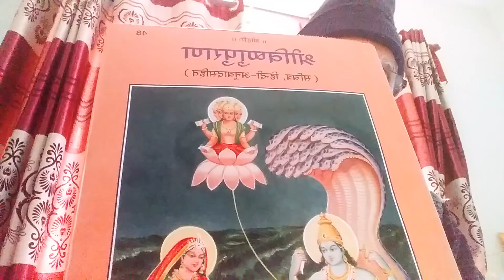Rishikesh Rainadevi 5: श्रीविष्णुपुराण १: १३-१५:१०५ पारायण ।